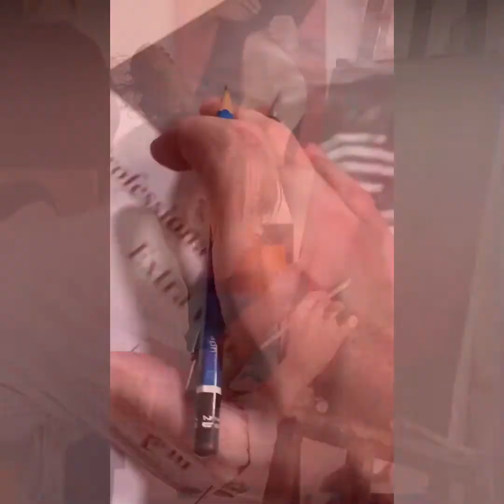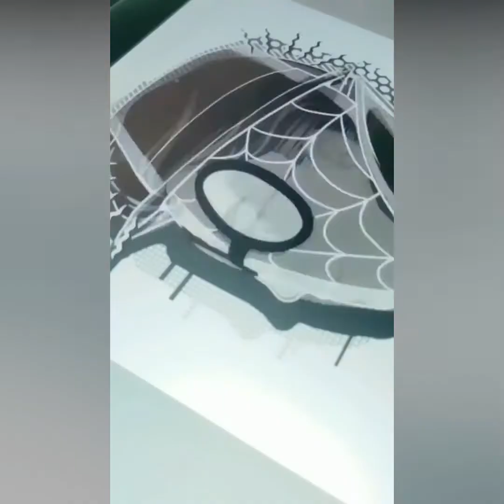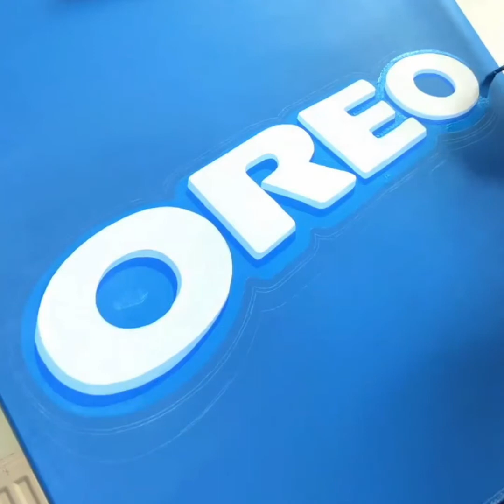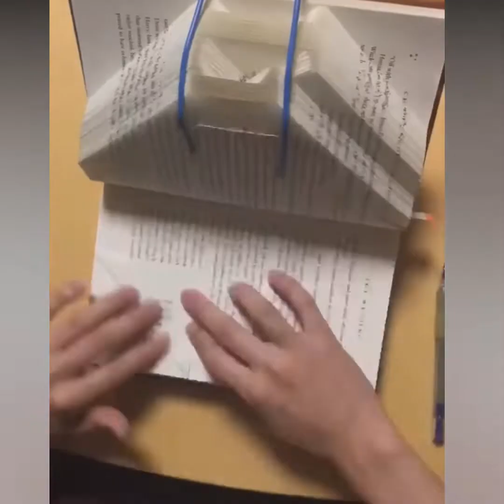Awesome Wood Art & Other Arts That Are At Another Level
Awesome Painting and Creative Arts. So Just Watch it.